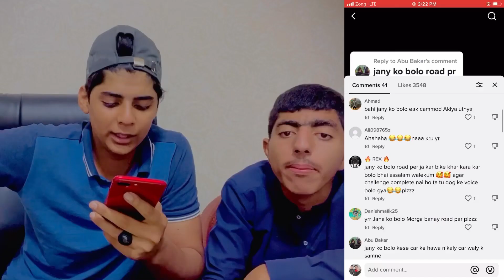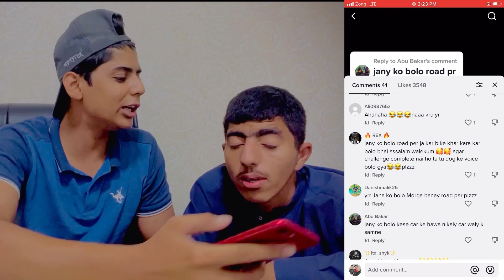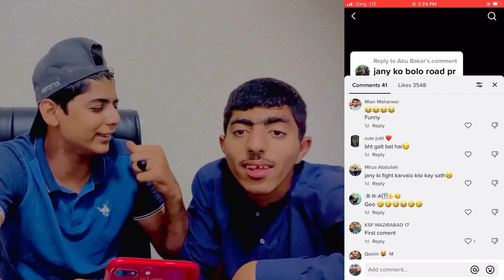Jana challenge complete kar diya car ki hawa nikalty howy